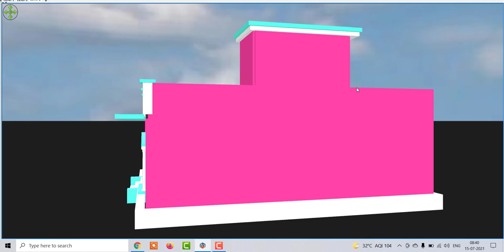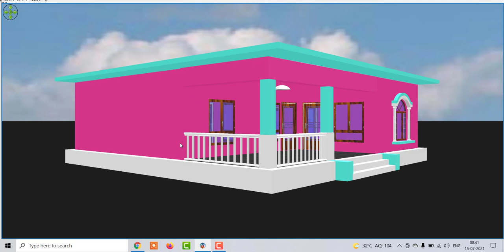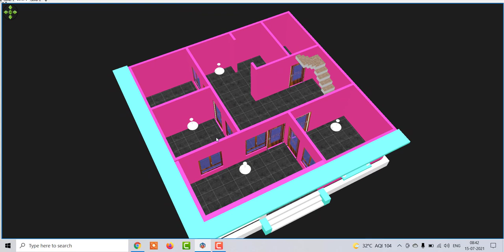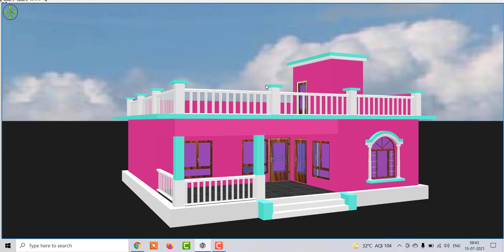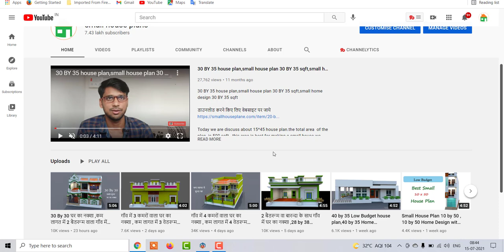कम लागत में 3 बैडरूम वाला गाँव में घर का नक्शा , 3 bedroom simple beautifull Village home design